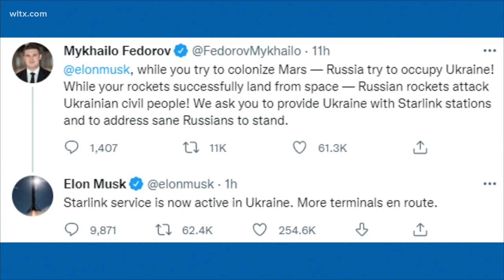Elon Musk activates Starlink over Ukraine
The move came after a request by Mykhailo Fedorov on Twitter.